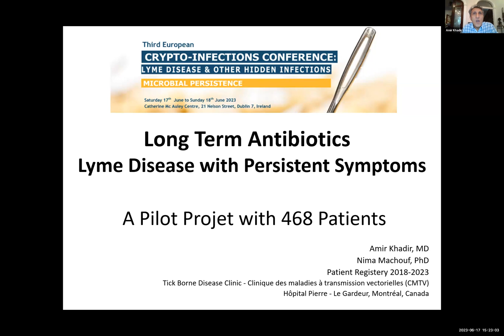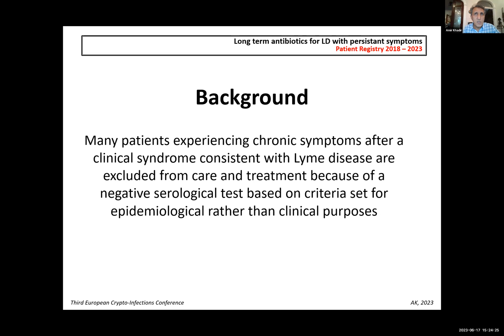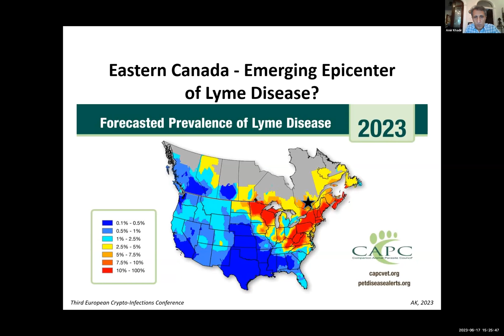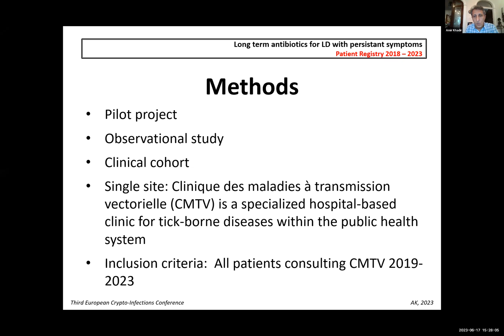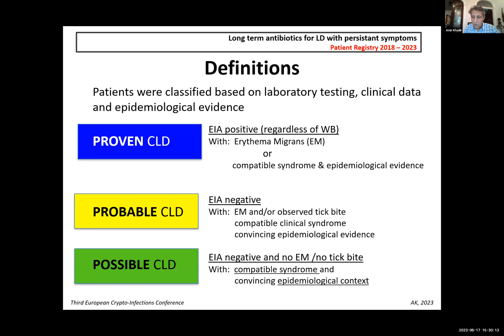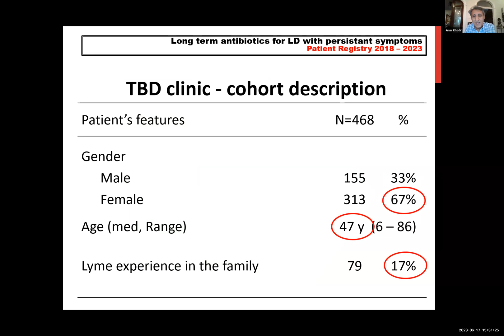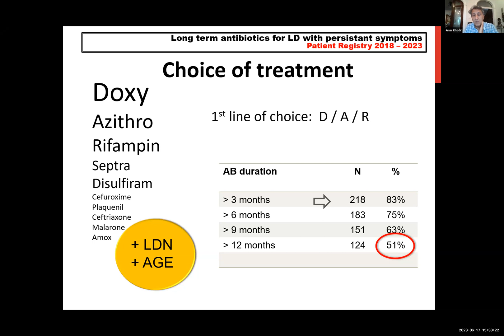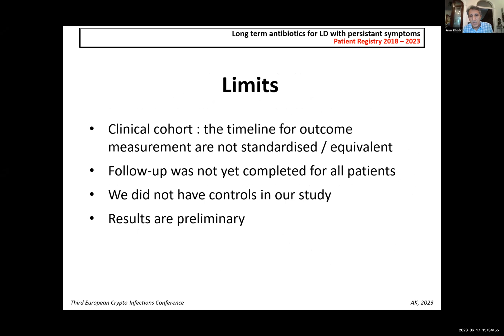Dr Amir Khadir - Long term Antibiotics Lyme disease with persistent symptoms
CRYPTO-INFECTIONS CONFERENCE 2023
LYME DISEASE & OTHER HIDDEN INFECTIONS: MICROBIAL PERSISTENCE

The Third international ‘CryptoConference’ was held in Dublin Ireland June 17th to 18th 2023.  ‘Crypto’ refers to occult infections which are hard to diagnose and hard to treat. The theme of the third conference is ‘microbial persistence’, which is the way that these occult infections evade the immune system and evade routine diagnostic techniques. We invited a range of clinicians and basic scientists from the USA, Canada, and throughout the European Union, to spend two days in Dublin. The topics to be addressed include Borrelia, Bartonella, Babesia, and a range of other microbial pathogens. Lectures provided will appeal to primary care doctors (general practitioners) on the subject of Lyme and Long COVID, as well as more basic science lectures that will appeal to bench researchers as well as clinicians.